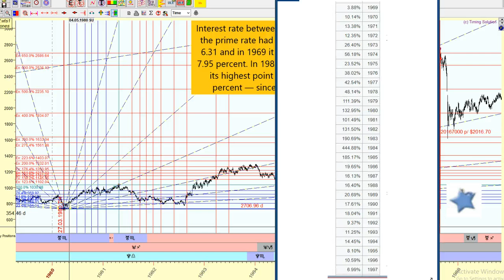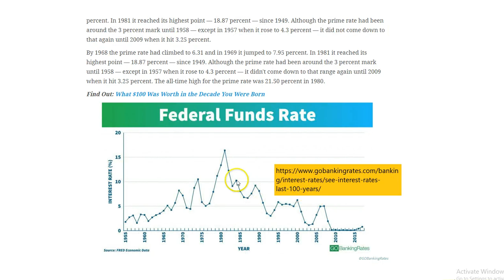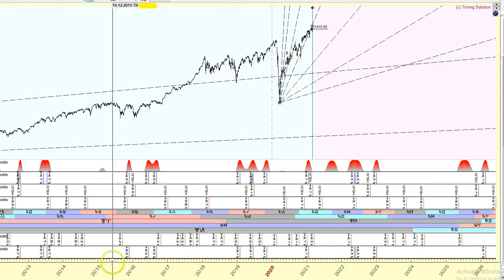Inflation cycle Jupiter Neptune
Jupiter- Neptune and Saturn Neptune cycles over the years of inflation: 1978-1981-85; will it return in 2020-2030?